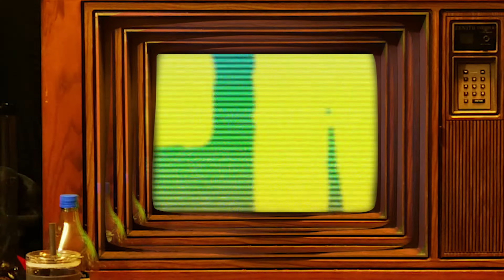City Hippie - NOT ENOUGH (Official Music Video) [Dir. by Quinn Murdy]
Official Music Video for City Hippie's "NOT ENOUGH"
This is our second installment of 2020 releases. Wanted to bring some straight up hip-hop vibes because this is where it started for most of us. No matter how far our achievements get us, it's still not enough.
New music & new music videos monthly.